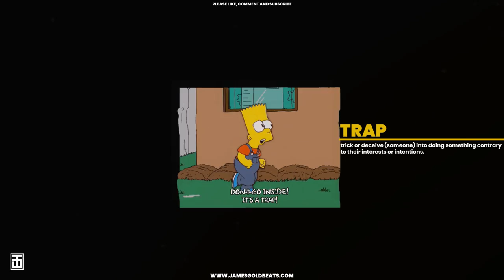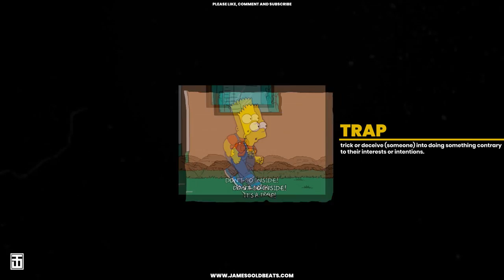[FREE] NLE Choppa x Stunna 4 Vegas x DaBaby Type Beat - TRAP | James Gold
● TRAP | Produced by James Gold

● This instrumental is free for nonprofit usage.

► Please note that the quality & the loudness of this beat is higher when you purchase it. There is a high quality loss because of the rendering-process for Youtube videos.